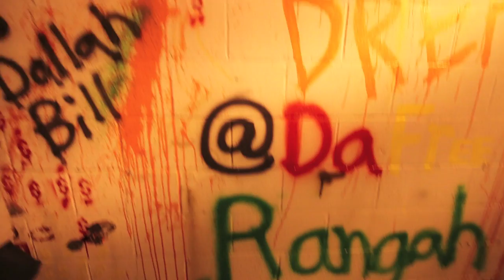Foreclosure Trash Out Final Walkthrough!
Cleaning out a foreclosure and scoring a pool table and other keep life! Another day in paradise living that scrap life!